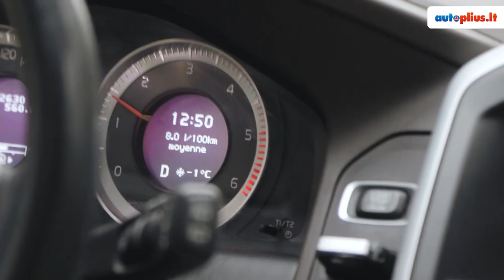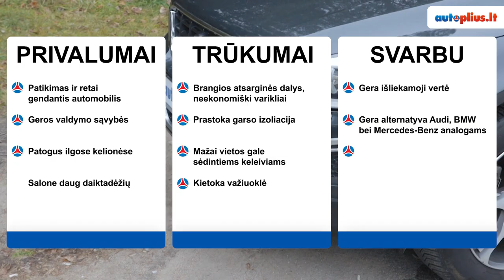Volvo XC60 (2008-2017) - Autoplius.lt automobilio apžvalga